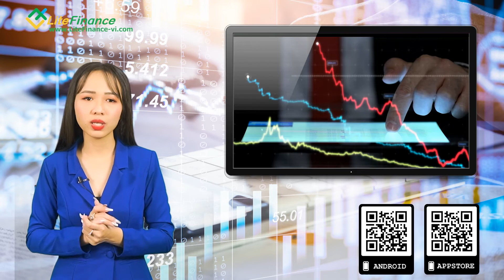Kiếm tiền đơn giản với chiến thuật trung bình hóa chi phí đầu tư (Dollar-Cost Averaging)| Học Forex